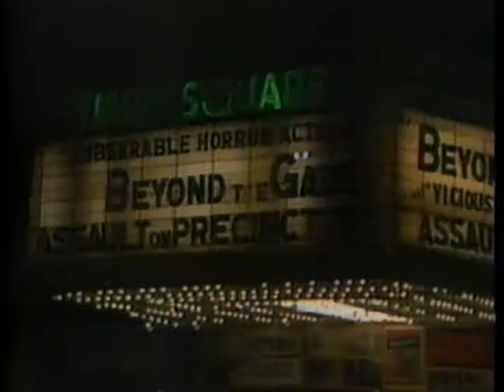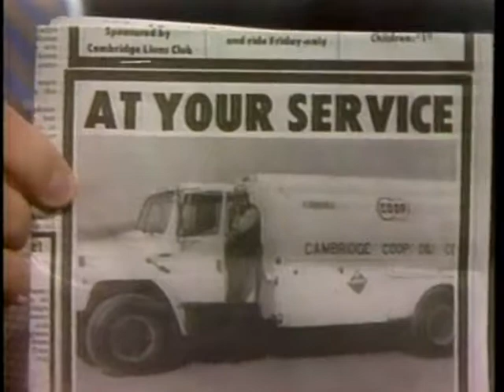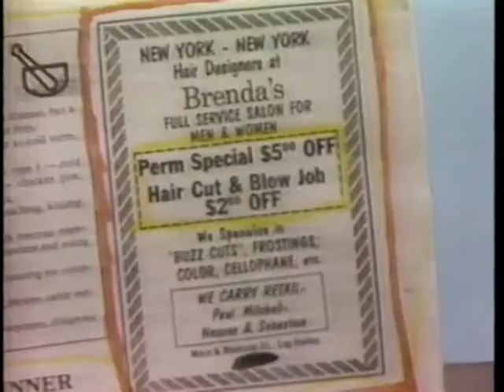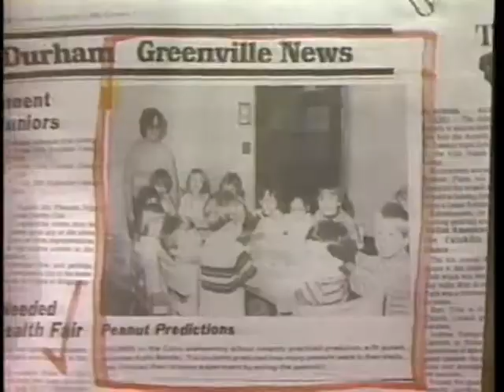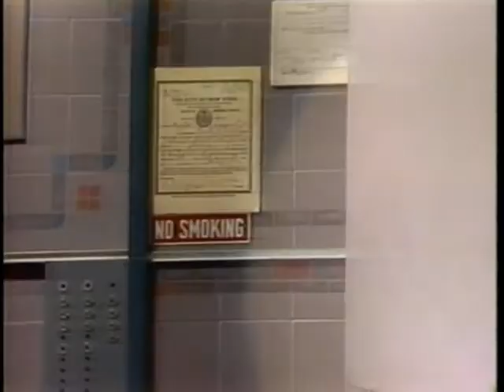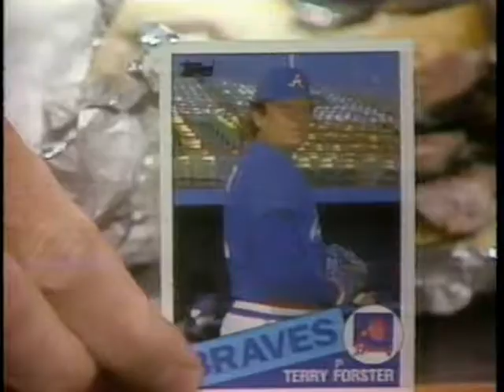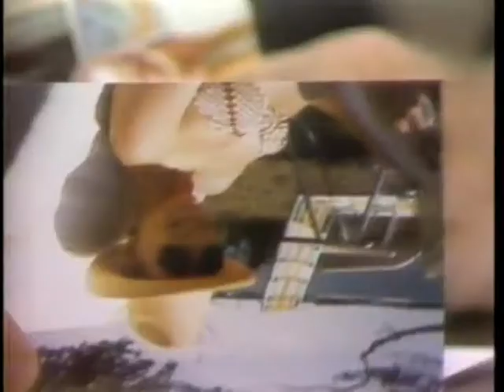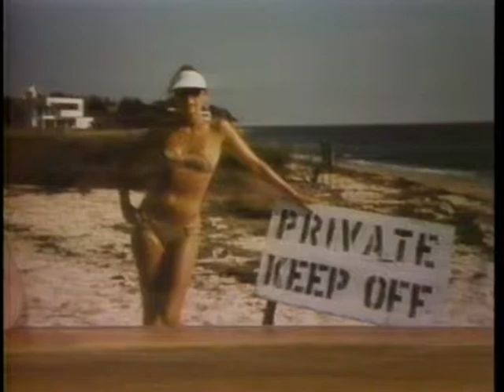David Letterman 1985 Terry Forster,John Byner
No commercials beta transfer.